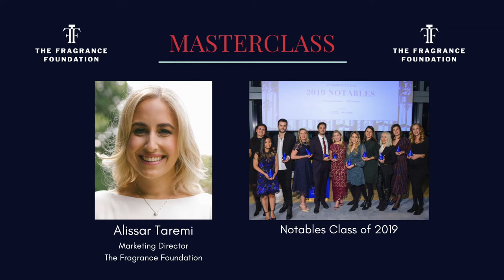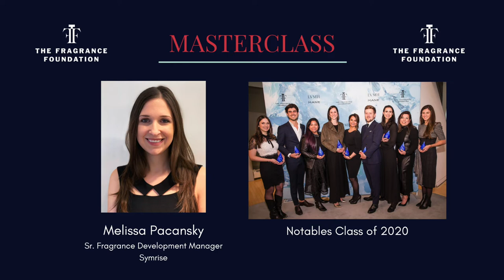The Fragrance Foundation Masterclass: Leonard Lauder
Fragrance Foundation President Linda G. Levy sat down (virtually) with Leonard Lauder, Chairman Emeritus of the Estée Lauder Companies, for a wide-ranging, riveting discussion about leadership, life lessons, family and—of course—fragrance. Incorporating questions from TFF Notables as well as from industry executives who have worked closely with Mr. Lauder over the years, the conversation spans Mr. Lauder’s extraordinary life, from the role he played in building The Estée Lauder Companies into a global powerhouse to the challenges and triumphs of navigating an ever-changing fragrance market.